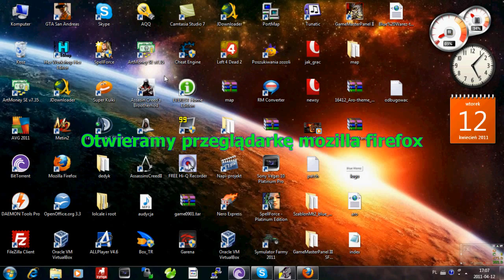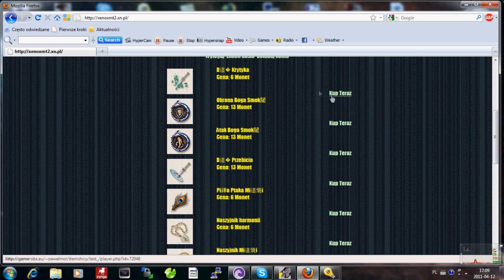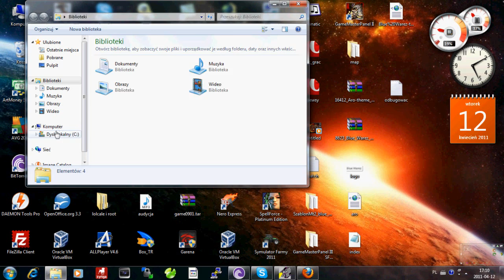XenoXmt2 - tutorial jak korzystać z is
Oto tutorial jak kupić sobie przedmiot w item shop na serwerze xenoxmt2.